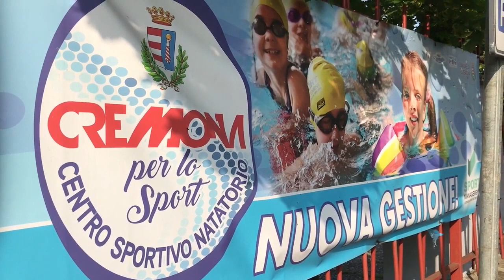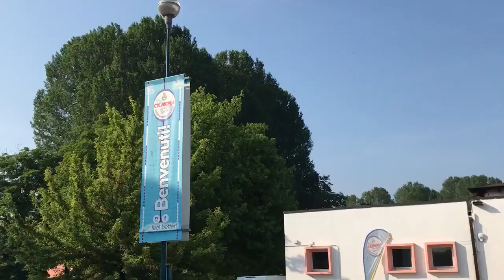TGCRHome - edizione del 16 luglio 2019